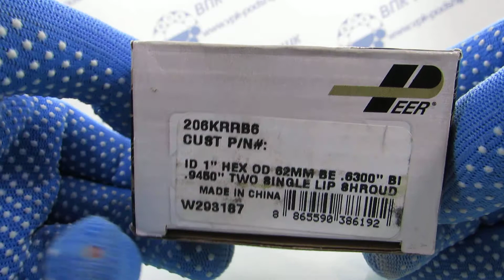Подшипник 206KRRB6 PEER